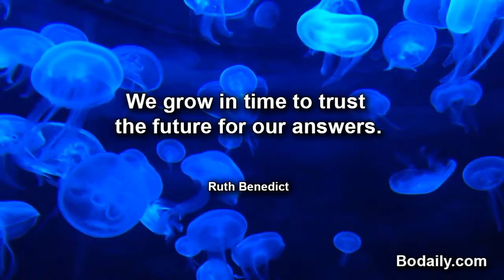We grow in time to trust the future for our answers